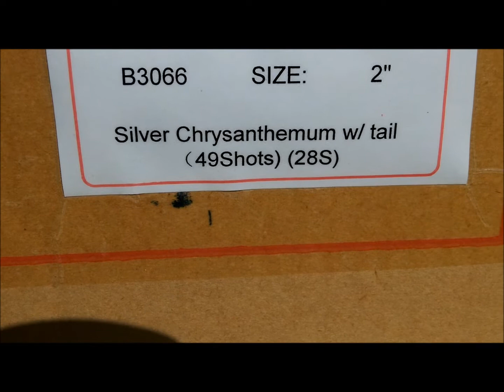2" Sunny Cake - Silver Chrysanthemum w/tail (49 Shot) (28 sec)